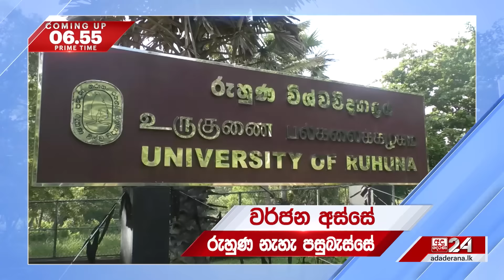6.55 අද දෙරණ ප්‍රධාන පුවත් විකාශයේ සිරස්තල... - 2024.07.03